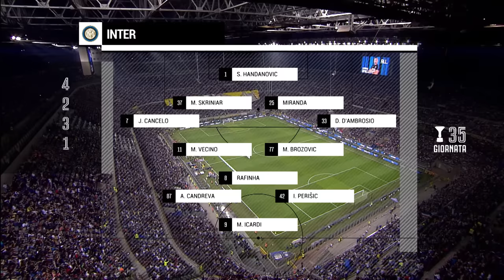HIGHLIGHTS: Inter vs Juventus - 2-3 - Serie A - 28.04.2018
Guarda I goal più incredibili della Juve Ti lasceranno a bocca aperta
The highlights from a pulsating match at the San Siro as the Bianconeri run out 2-3 winners against Inter.